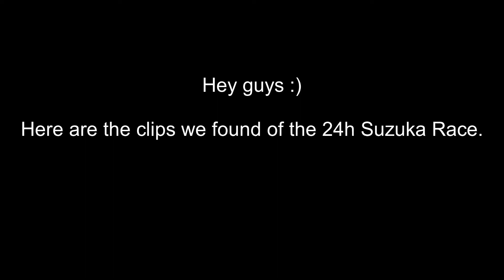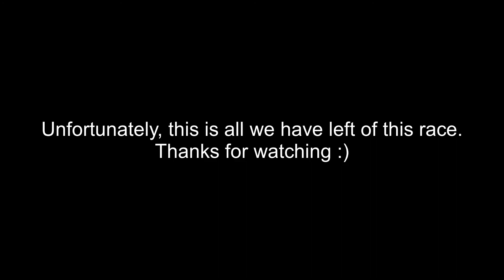DES - 24h of Suzuka - Twitch Clips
Hey guys :)
Unfortunately we don't have the whole race anymore as it was deleted off Twitch after two weeks and we didn't save any highlights. However, we still have some Twitch Clips left. So here is the compilation of the Twitch Clips from the 24h Race of Suzuka.
Have fun :)